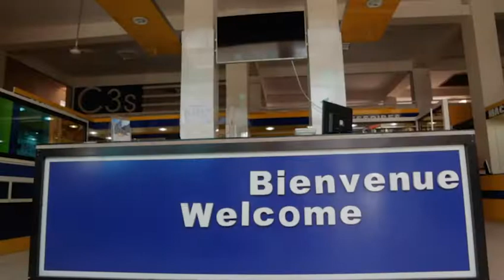Conférence du Magal Grande Mosquée de Touba 14 Safar 14412019 S.Fallou BOUSSO TAMBA Parte 1